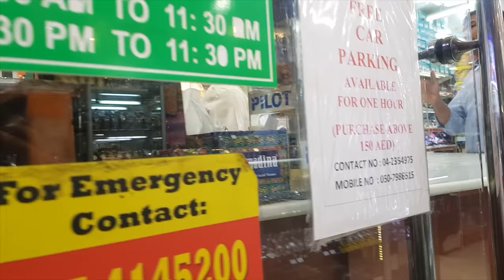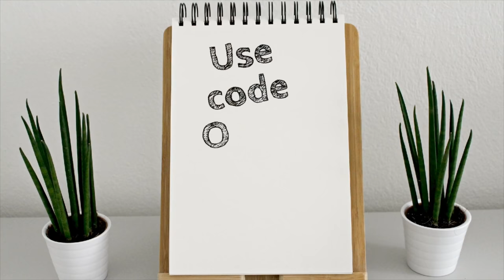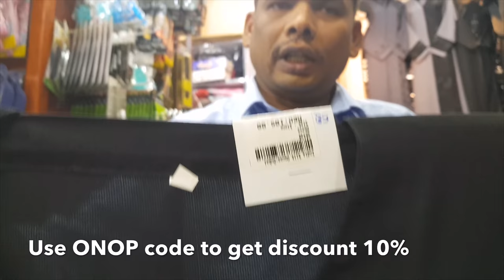துபாய் புர்கா விலை என்னவா இருக்கும்~ABAYA REVIEW TAMIL~ABAYA COLLECTIONS WITH PRICE~INDIA SILK HOUSE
use ONOP code to get discount 10%

INDIA SILK HOUSE ADDRESS:
   Shop 1 Al Abbas building, Sikkath Al Khail Road, Tamil Bazar, Deira, DubaiTelephone no:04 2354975Mobile no :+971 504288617 same number whatsapp.